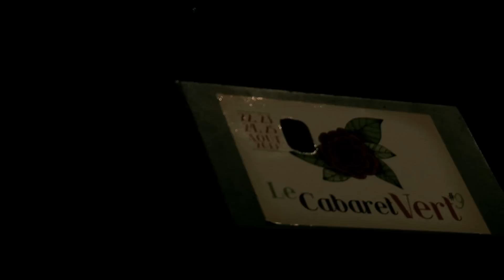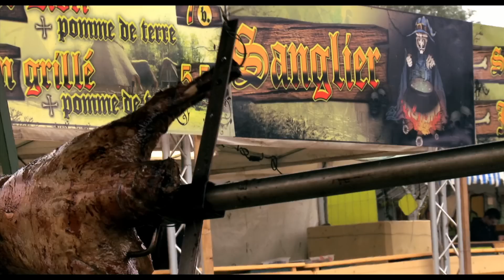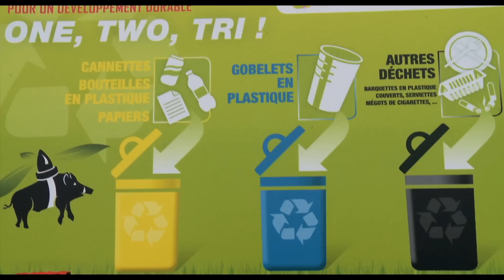Aftermovie Cabaret Vert 2013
9e édition du Cabaret Vert du 22 au 25 août 2013.
Vidéo réalisée par Morgan Canda pour Tous les festivals et 16 PROD